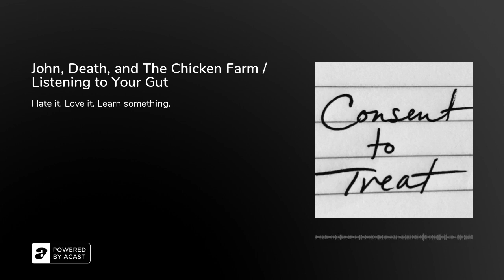John, Death, and The Chicken Farm / Listening to Your Gut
In this full-length episode, John is back! He’s made BIG changes since the last time we heard from him. We talk about life, death, and grief. We also discuss what it’s like to follow your gut, even when other people don’t understand and don’t agree. Rachel gives listeners tips on how to listen to and be guided by your own voice.